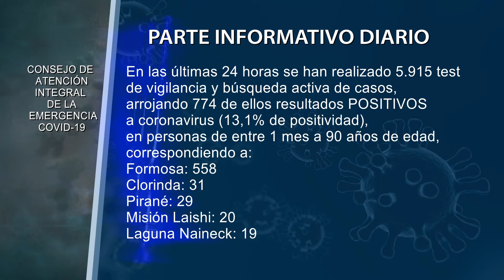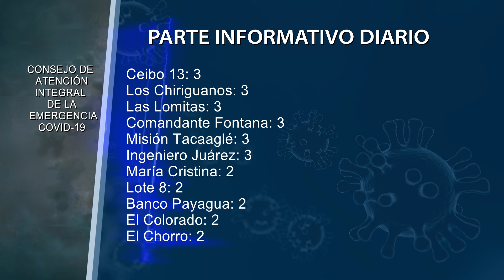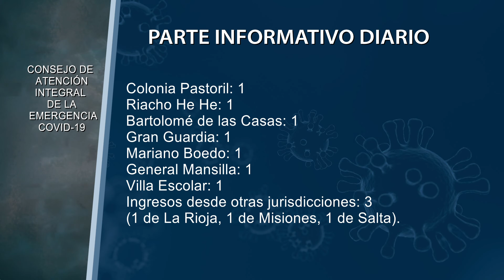DATOS DE CASOS NUEVOS DE COVID EN FORMOSA, MIERCOKES 2 DE JUNIO